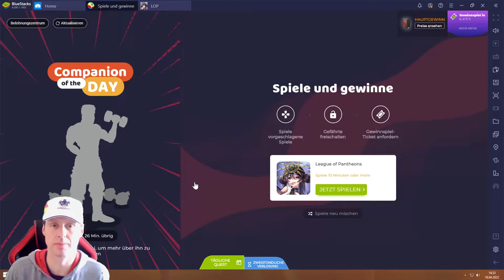LoP #18.04 JndT (BlueStacks)